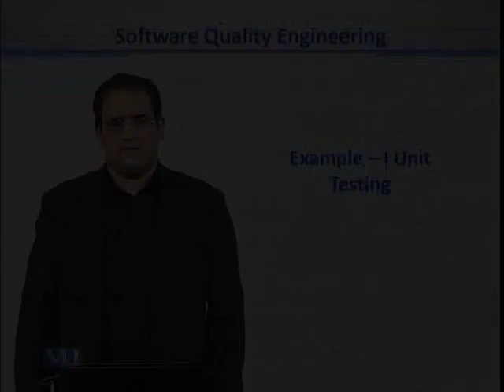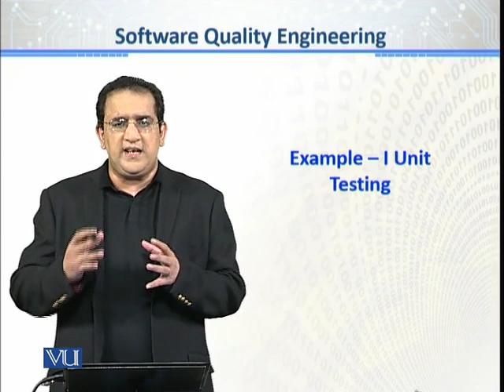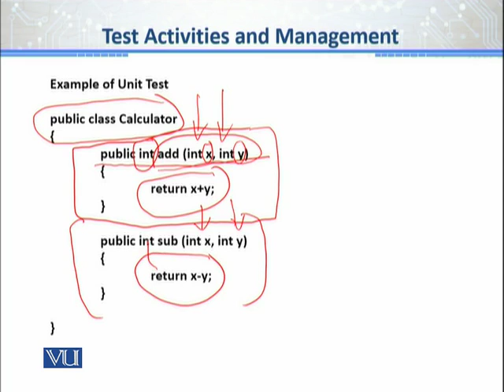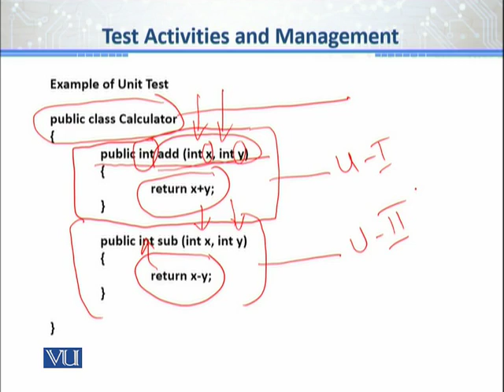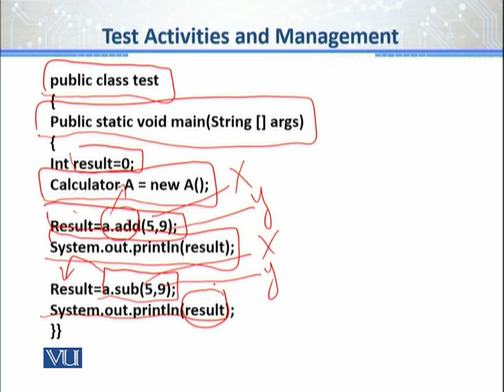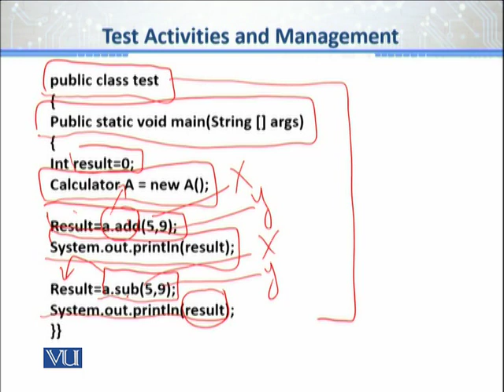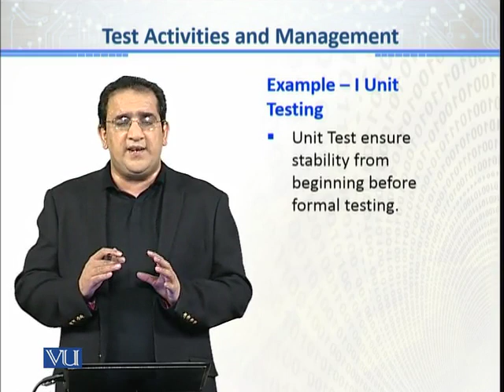CS611_Topic206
Topic: 206